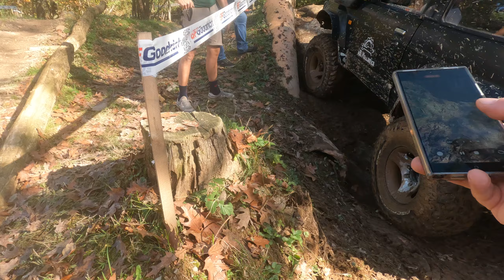NON vi posso LASCIARE SOLI un secondo!!! 😁🤣🤣🤣 MAGGIORA4x4 Experience 2024 📸 Schiacciasassi + Vigno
1° Canale Gabriele Mattia Tedesco (Video seri 😎)

Foto, Video, Montaggio: Gabriele Mattia Tedesco - Tutti i diritti riservati